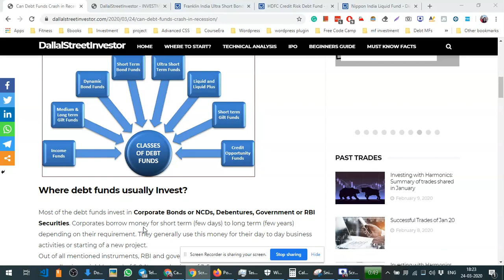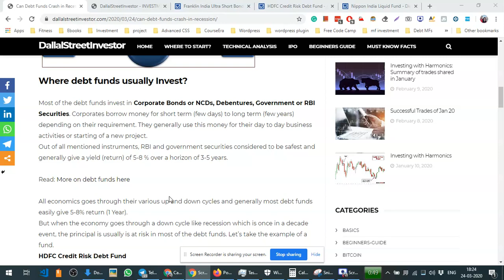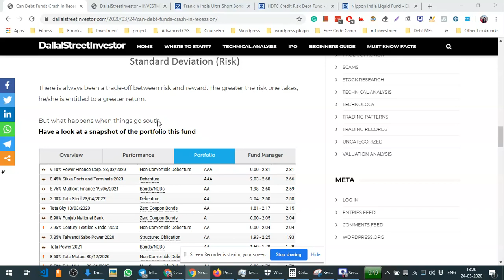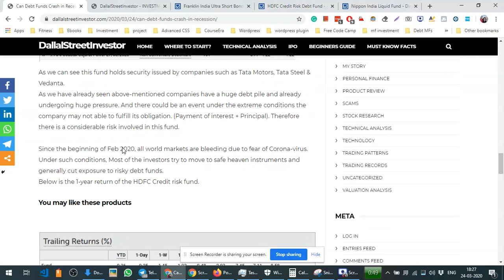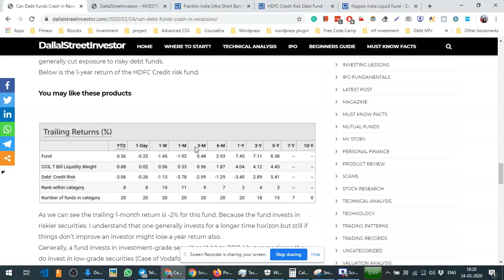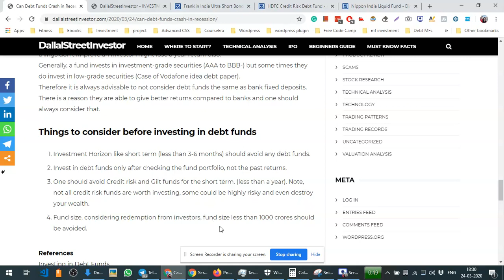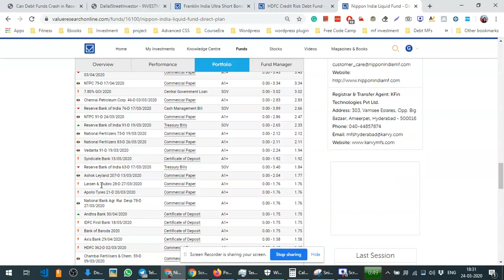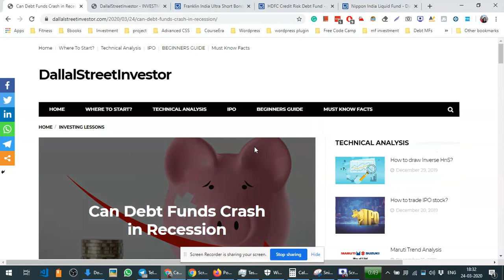Is my debt fund safe in recession? (English)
In this video, we will discuss about debt funds and will understand how much safe are debt funds.
Finally, will look at few parameters, which could be used to identify good debt fund.